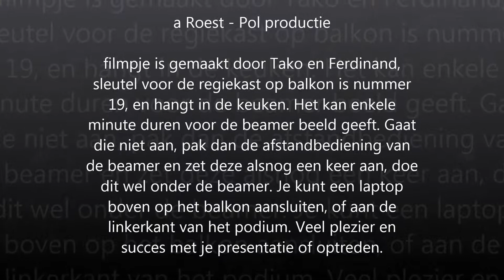kerstendal, beeld en geluid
wat moet ik doen om beeld en geluid te krijgen als ik een presentatie heb in Kerstendal.